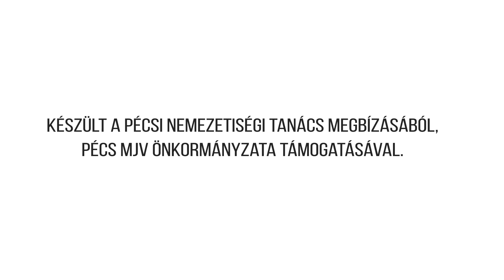Heil Helmut riport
Nemzetiségi Garázsfesztivál 2020